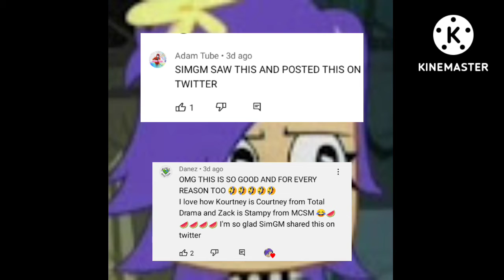Guess what SimGM posted on their Twitter?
This is actually the best thing I've ever seen posted on Twitter.

Music is Signal in the Sky by the Apples in Stereo. It does not belong to me.